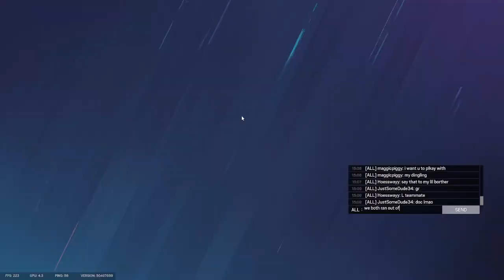"We Both Ran Out Of Bullets"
2 kills 1 vid
Hibana clip

I'm Better